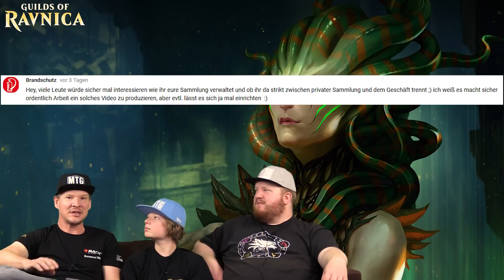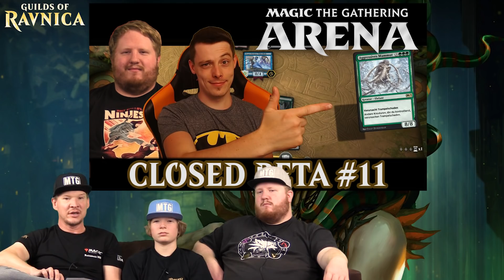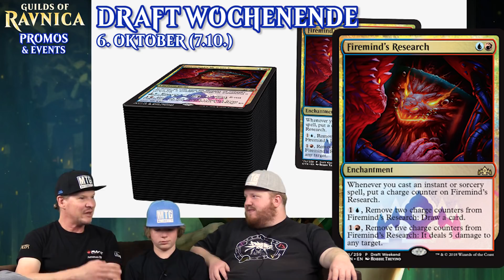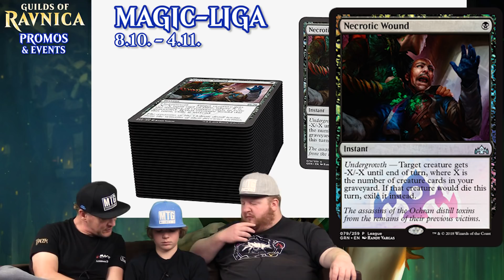News 37 Gilden von Ravnica 1 Magic the Gathering deutsch traderonlinevideo MTG Trader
Wir besprechen wöchentlich aktuelle Magic the Gathering Neuigkeiten. Speziell geht es in dieser Ausgabe um die Mechaniken & Promos/Events zu "Gilden von Ravnica".

ACHTUNG VERLOSUNG: Zu diesem Video verlosen wir ein Package, bestehend aus: Ultimate Guard Hipsterbag / FlexxFolio Lands Edition Binder / Lands Edition Sleeves (80) / Deck Case 80+ / Nationals Cap.

Weitere Ultimate Guard Artikel findet Ihr bei uns im Shop